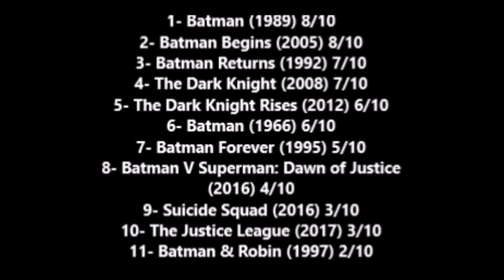The Road Begins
In this video I re-rank a certain film franchise.

PMDB #1481